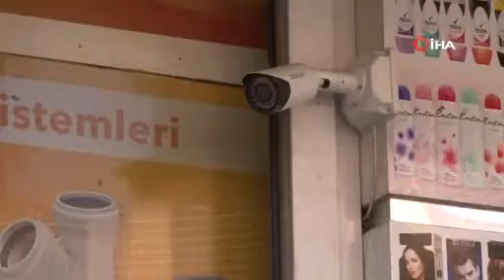Çalınan 1 milyon 200 bin liralık çekin sahibi konuştu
Diyarbakır'da bayilerden tahsilat yaptığı sırada aracında bulunan 1 milyon 200 bin liralık çekin çalındığı Ömer Baytar, konuştu. Bayi ziyareti sırasında aracındaki çantanın çalındığını belirten Baytar, çeklerin iptali için işlemlerin başlatıldığını, olayın başkasının başına gelmemesi için de hırsızların yakalanmasını istediğini söyledi.

Olay, 17 Kasım'da Bağlar ilçesi İskanevleri semti Karacadağ Caddesinde meydana geldi. Edinilen bilgilere göre, Ömer Baytar, 34 BKH 792 plakalı aracı ile bayilerden tahsilat yapmak için bölgeye geldi. Daha önce tahsilat yaptığı paralar ve içinde 1 milyon 200 bin liralık çekin de bulunduğu çantayı aracın içinde bırakan Baytar, çevredeki bayilerden tahsilata devam etti. Bu sırada kendisini takip eden motosikletli 2 kişiden biri, park edilen aracın etrafında keşif yaptı. Bir süre sonra şahıslardan biri aracın camını kırarak içinde 1 milyon 200 bin liranın bulunduğu çantayı alıp uzaklaştı. Tam bu sırada Ömer Baytar, başka bir aracın arkadaşından dolanması nedeni ile hemen yanından geçen hırsızın elinde bulunduğu çantasını fark edemeyerek aracına ilerledi. Talihsiz adam, her şeyden habersiz aracına doğru ilerlerken hırsızlar da kayıplara karıştı. Baytar ise aracına ulaştığı anda hırsızlığın olduğunu fark ederek güvenlik kameralarını inceledi. Soyulduğunu anlayan Baytar, karakola giderek şahıslardan şikayetçi olarak çantada bulunan çekleri iptali için yasal işlem başlattı.

"Başkalarının başına gelememesi için bu şahısların yakalanmasını istiyoruz"
Ömer Baytar, şahısların biran önce bulunması ve başkalarının da bunları yaşatmaması için çağrıda bulundu. Baytar, “17 Kasım günü müşteri ziyaretine geldim. İşimi bitirip çıktığımda aracımın kurcalandığını ve çantamın çalındığını fark ettik. Güvenlik kameralarında inceledikten sonra hırsızın girip nasıl götürdüğünü gördük. Karakola gidip şikayette bulunduk, iş çantamın içerisinde yaklaşık 1 milyon 200 bin liralık müşteri çeklerimiz bulunmaktaydı. Gerekli tüm yasal işlemler başlatıldı, motosikletli 2 kişi gelip alıp kaçıyor. Çeklerin tamamının yasal işlemler başlatılarak iptali yapıldı, başkalarının başına gelememesi için bu şahısların yakalanmasını istiyoruz” dedi.